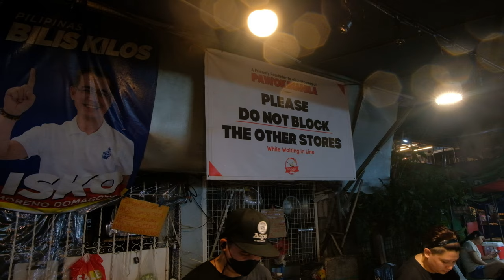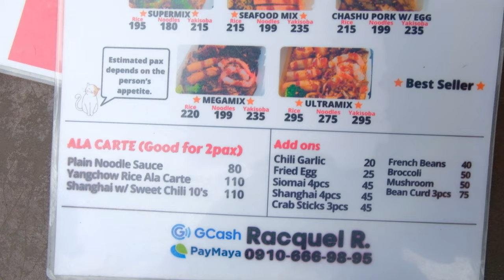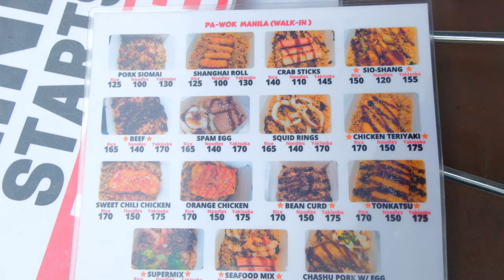Amazing Wok Skills! Master of Egg Fried Rice and Stir Fry Noodle | Philippine Street Food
🔍 Business Name
🔴 Pa-Wok Manila
📍 Location
🔴 Pawok Manila,  Varona St, Tondo, Manila, Philippines

 🔴🎬 All Made by Travel Foodist